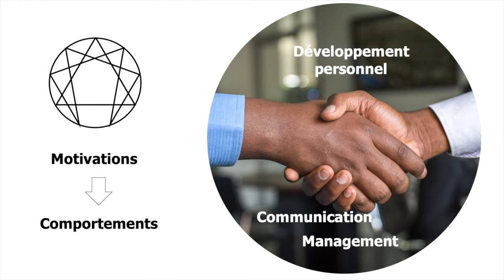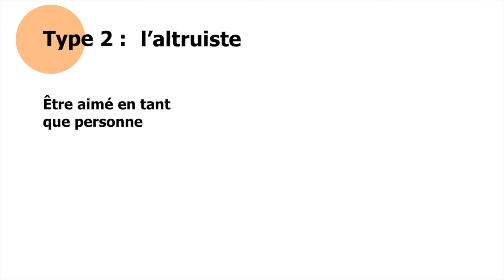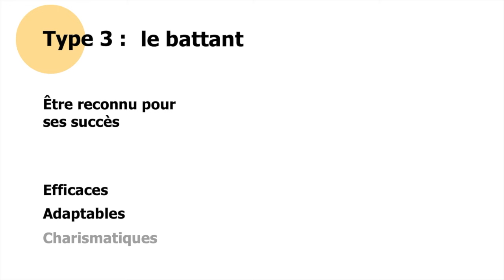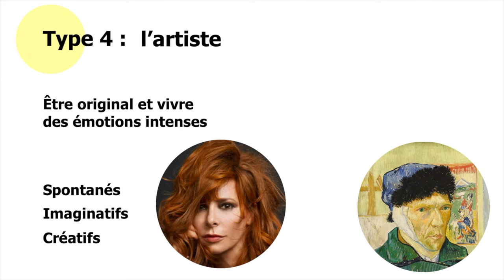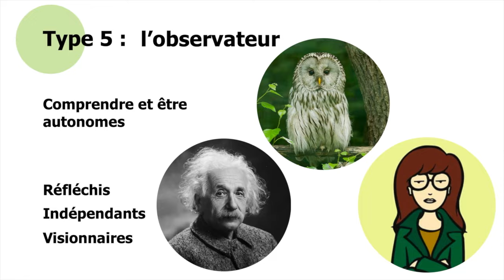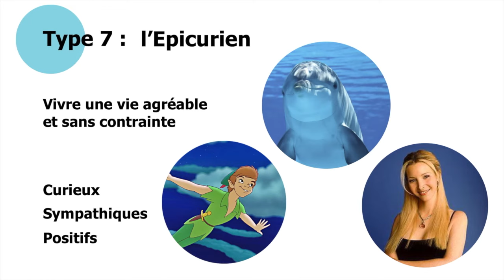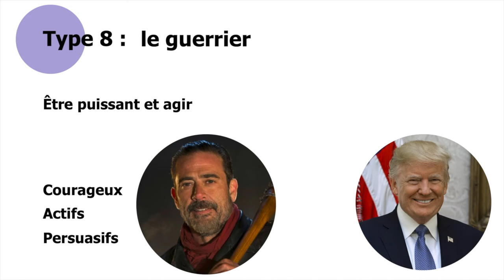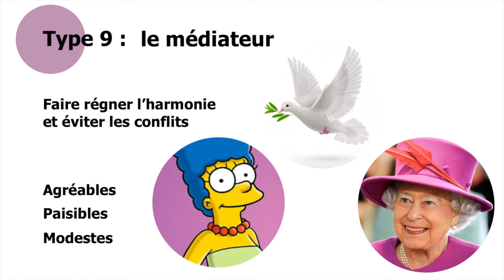Les 9 types de personnalités : les types de l'Ennéagramme illustrés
Venez découvrir les 9 types de personnalités décrites par l'Ennéagramme !
Dans cet épisode, nous décrirons chacun de ces 9 types en les illustrant avec des personnages célèbres ou de fiction.

⏱️ SOMMAIRE
0:00 introduction
0:25 L'Ennéagramme
0:48 Type 1
2:31 Type 2
4:03 Type 3
5:50 Type 4
7:06 Type 5
8:22 Type 6
9:36 Type 7
10:46 Type 8
12:36 Type 9

Character and Neurosis, An Integrative View
Ennea-type Structures, Self-Analysis for the Seeker :